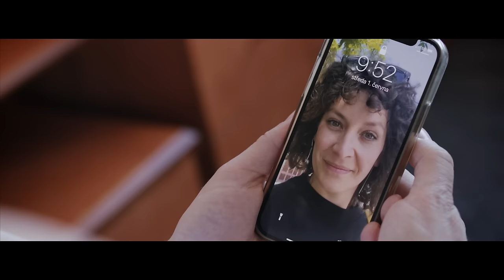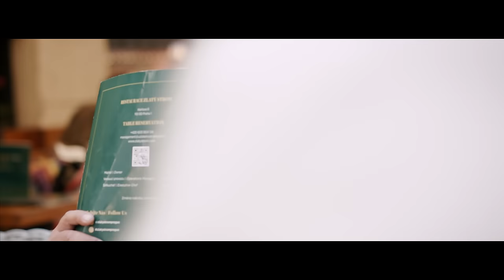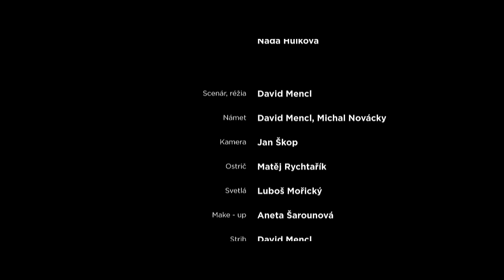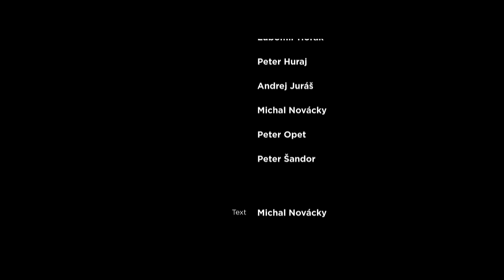Polemic - Štramák (feat.Matěj Ruppert) [Official Video]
Hudba: Polemic
Miroslav Baričič, Branislav Bajza, Branislav Feješ, Ľubomír Horák, Peter Huraj, Andrej Juráš, Michal Novácky, Peter Opet, Peter Šandor

Vydavateľ: DoubleMann, s.r.o.
Mix a mastering: Ivan Jombík
Nahraté v ONE LOVE STUDIO Bratislava - 2022

Hrali: Polemic a Matěj Ruppert, Tereza Ruppertová, Naďa Húlková
Scenár, réžia: David Mencl
Námet: David Mencl, Michal Novácky
Kamera: Jan Škop
Ostrič: Matěj Rychtařík
Asistent: kamery: Jakub Malý
Svetlá: Luboš Mořický
Make-up: Aneta Šarounová
Strih: David Mencl
Produkcia: Anežka Nováková, Petr Koza
Ruchy: NAPA Records
Produkcia NAPA: Karolína Paseková, Patrik Velek, ACHTUNG4K

Ďalej hrali:
Barbora Wilke
Karolína Pampelová
Aneta Janotová
Marie Čechová
Eliška Šenkeříková
Jana Sembdnerová
Elena Kocáková
Aneta Vytěžková
Tereza Vendlbergerová

Poďakovanie:
Hotel Olympic, Vlastislav Šos, Renata Kindlmanová
Juraj „Djuro“ Cocher
Vinotéka pod Vítkovem
SOVA COPY
Marek Putna
Pan Průša
Pivnice U Tygra
Kukmal Hilda
Klára Břeňová
Daniel Soor
Tomáš Hasl

Špeciálne poďakovanie:
Matěj Ruppert a Tereza Ruppertová

Text:
Zvykne sa stratiť má túlavé boty
Telefón vypne a zahladí stopy
Videli ho vraj niekde v Prahe
Pri Staromáku v Irish Pube na bare

Stál, bol voľný ako vták
Ako tam stál a spieval si tento flák

Vždy když jsem sám sám sám, jsem rozmarný
Obíhám všechny známé hospody i kavárny
Takovej flám flám flám je nákladný
Jelikož netrvá dvě hodiny nýbrž dva dny

Je to kus chlapa štramák do pohody
Rozbehne žúrik a rozvíri vody
Občas sa motá aj v Bratislave
Ja som ho stretol v Irish pube na bare

Poněvač netrvá dvě hodiny nýbrž dva dny

Nahrávka vznikla za finančnej podpory Fondu na podporu umenia a Hudobného fondu.